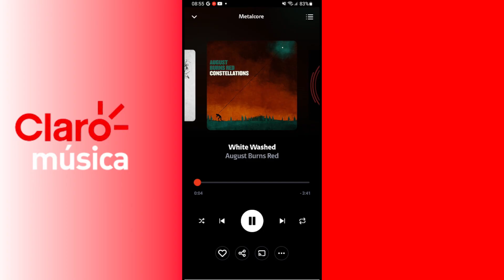Box Claro TV+ - Como Utilizar as Funções Alexa pelo Alto-Falante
A Box Claro TV+ com Alexa embutida, permite que você escute os comandos através do alto-falante na parte debaixo do aparelho. Sendo assim, você não precisa ligar sua TV para dar comandos para a Alexa, como desligar e ligar aparelhos, ouvir músicas ou emissoras de rádio. Mostramos nesse vídeo como funciona.